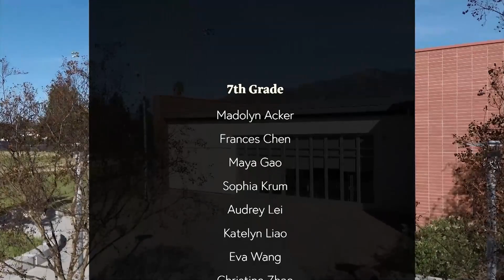Show 478 - Dana News 10/21/2024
Good morning Dana. Today we have Mariner of the Month, Halloween, and a 210 update.Today is Monday, October 21st, 2024.It’s Red Ribbon Week this week, and every day there’s a different theme. Tomorrow it’s Saddle Up Against Drugs. Dress like a cowboy or cowgirl on Tuesday. On Wednesday, the theme is ‘looking to a bright future’, so wear your loudest neon colors. Drugs are Despicable on Thursday, so dress like a Minion. A yellow shirt is a good option too. And Friday is a throwback to the 60's. Wear tie dye on Friday. It’s time now for our first Mariners of the Month for October.There’s less than two weeks left in the PTSA membership drive and Direct Donation fundraiser. Eagles are leading the way with memberships at the moment, and Bulls are leading for donations. It’s not too late to join the Dana PTSA and make a donation.Halloween is just around the corner, and ASB is celebrating with a costume contest! If you’d like to enter the costume contest, sign up in the office this week. First place wins a $40 Amazon gift card, and the winner will be announced at the Halloween Pep Rally on October 31st.In 210 News, on Thursday our girls volleyball team play Oak Avenue, and the football team have their last game of the season against Clifton middle school. Both games are away games. Go Dana!For all girls interested in playing 210 league basketball for Dana, there’s an information meeting at lunch tomorrow in room 2. Get your lunch and then go directly to room 2 for the meeting. Tryouts for the JV and Varsity teams are after school on Wednesday. Don’t miss the meeting because everything you need to know about tryouts will be shared at the meeting. If you have questions please see Mr. Le in room 20.